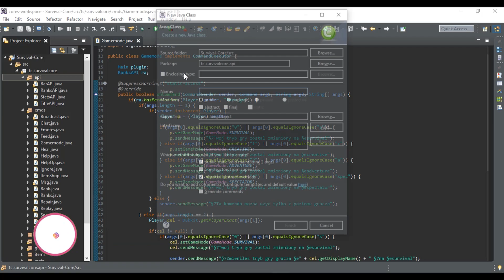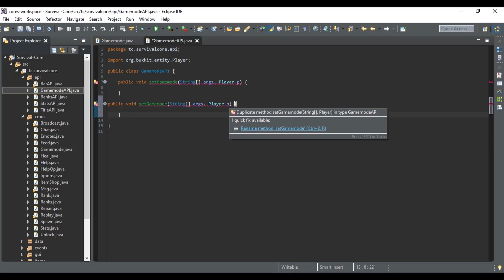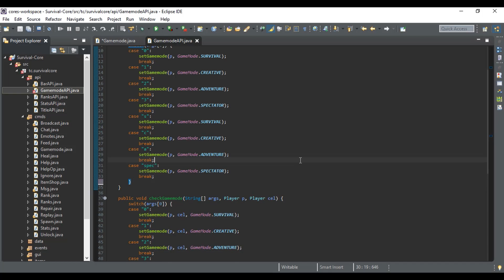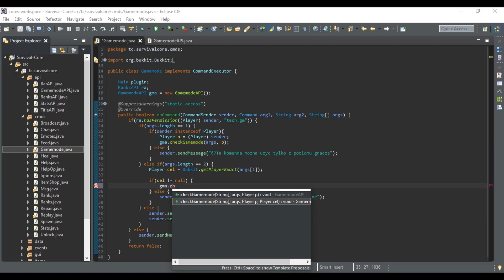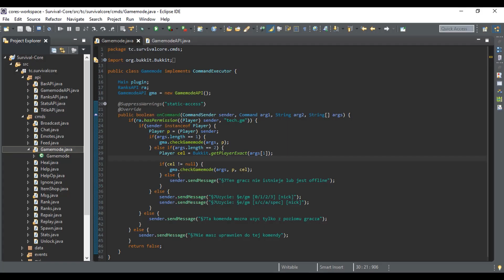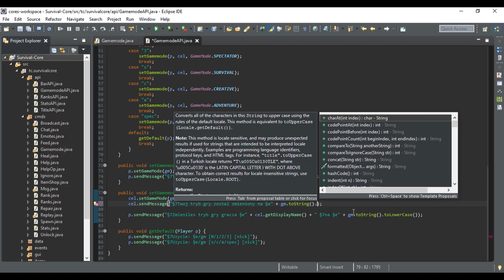#22 Survival Core - Poprawki cz. 3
Source code: Do kupienia na discordzie kanał: 🎯│kup-source-code

Info dot. serii:
◾Seria jest stworzona po to, by pokazywać podstawowe funkcje silników minecraft.
◾W serii nie są pisane profesjonalne pluginy, tylko pokazane są podstawowe funkcje silnika.
◾Pluginy nie są pisane w 100% pod względem optymalizacji, tylko pokazane są podstawowe funkcje silnika.
◾Jeżeli chcesz się dowiedzieć jak można lepiej napisać ten kod to możesz dołączyć na serwer Discord i tam postaramy się Tobie pomóc.